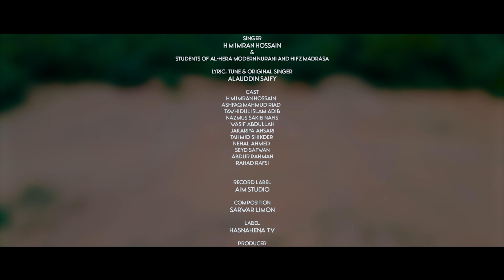মন জুড়ানো নতুন গজল || অধম বান্দা || Odhom Banda || New Islamic Gojol-Hasnahena TV 2023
2023 আল্লাহ তোমার নামেরই গান

Song : Odhom Banda
Singer : H M Imran Hossain & Students of Al-Hera Modern Nurani and Hifz Madrasa
Lyric.Tune & Original Singer : Alauddin Saify

Cast
H M Imran Hossain
Ashfaq Mahmud Riad
Tawhidul Islam Adib
Nazmus Sakib Nafis
wasif Abdullah
Jakariya Ansari
Tahmid Shikder
Abdur Rahman
Nehal Ahmed
Seyd Safwan
Rahad Rafsi
Akif Khan

Record : Aim Studio
Composition : Sarwar Limon
DOP, Edit & Color : Rakib Forazi
Production : Hasnahena TV
Level : Hasnahena TV
Producer by : H M Imran Hossain

সতর্ক বার্তা.
ভিডিওটি  কপি কিংবা অন্যত্র আপলোড করা থেকে বিরত থাকুন.
ভিডিওটি Hasnahena tv দ্বারা সংরক্ষিত। অন্যথায় Copyright এর মত কোনো ক্ষতির সম্মুখীন হলে Hasnahena TV  দায়ী থাকবেনা।

অধম বান্দা গজল, গজল,gojol,Music video,
এই কন্ঠে দিলে সুর লাগে কত যে মধুর,
অধম বান্দা,Ghazal,hasnahena tv,হাসনাহেনা টিভি,আমরা তোমার অবুঝ বান্দা গজল,
আল্লাহ তোমার নামেরি গান গাই সকাল সন্ধ্যায়,
আল্লাহ তোমার নামেরি গান গাই সকাল,
allah tomar nameri gan gai sokal sondha
hasna hena afrin islamic song,
gojol2023 gojol 2o22, gajol bangla,
islamic sangeet moshiur rahman,
gojol shilpi moshiur rahman,
new islamic gazal 2022,
tune hut new gojol